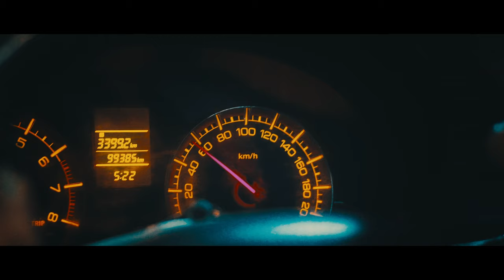Accelerator l Official Trailer l Saurabh Goyal l Anupriya Goenka l Agnimitra Sharma l Neel J. Patel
A man runs over a kid on his way home from a failed business deal and flees the spot. While trying to escape the arrest, his bad day starts turning into worst day of his life.

Director - Agnimitra Sharma
Written by - Agnimitra Sharma & Abhishek Sharma
Producer - @Neel J.Patel & Dhara J.Patel
Cast - Saurabh Goyal Krishna Singh Bhisht
Voice Cast - Anupriya Goenka Vaibhav Raj Gupta Jameel Khan Parivesh Padhy Ankit Varshenya
Cinematographer - Karan Singh Chabbra
Editor - Abhishek Sharma
Sound Design - Sampath Alwar
Location recording - Deepak Arora & Satya Narayan
Purushottam Kiri (rendition of Vivaldi's four seasons - winter) @Gothicstormmusic (Music for the trailer)
Executive producer - Abhishek Sharma
Color & VFX - Agnimitra Sharma
Assistant Directors - Tuhin Basu, Nikhil Khadse
Assistant Cinematographers - Sanjana Oswal, Dhiraj Patel, Kartik Avatani Additional cinematography - Ameya kale
Special Thanks - Neshu Saluja Raghavendra Naik Gaurav Mehra